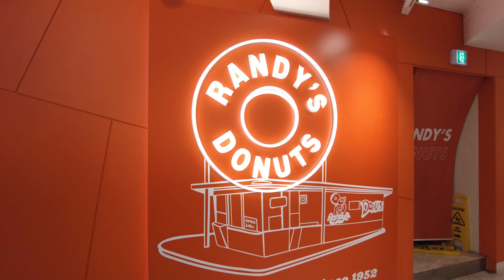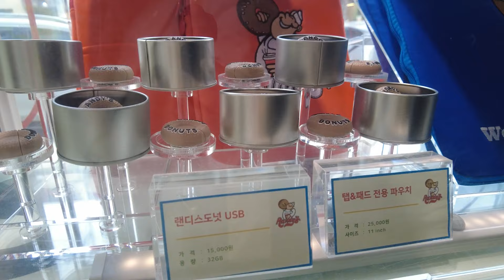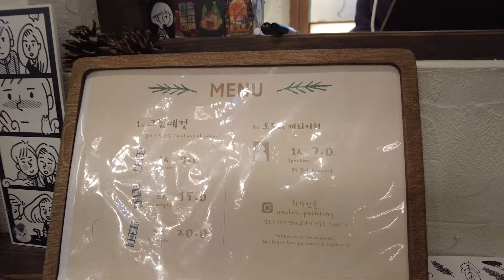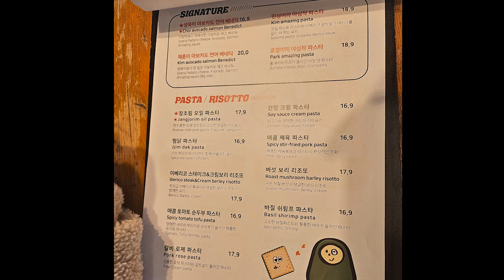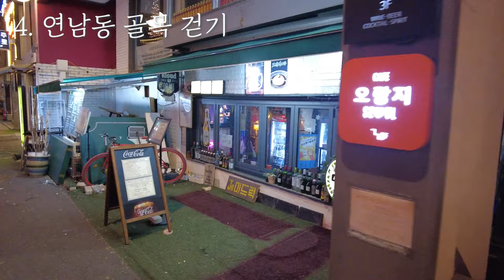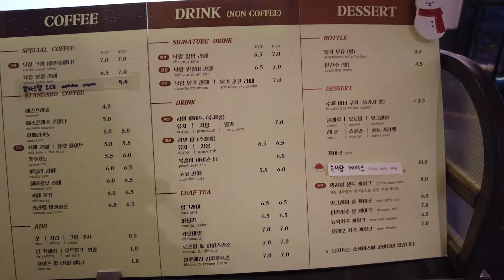감성 가득 실패없는 홍대 연남동 데이트 | 서울데이트 코스 추천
지난 홍대 상수에 이은 두번째 홍대 시리즈!
홍대 연남 데이트 코스 입니다.
지난번 상수 데이트코스도 좋지만 이번에는
아기자기하고 감성 가득한 곳들이니까
재밌게 시청해주세용!!